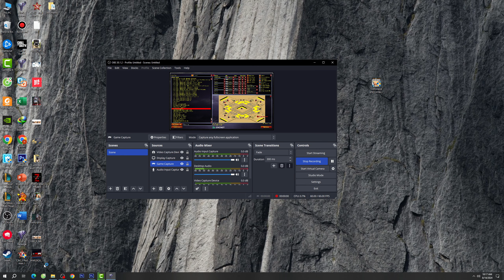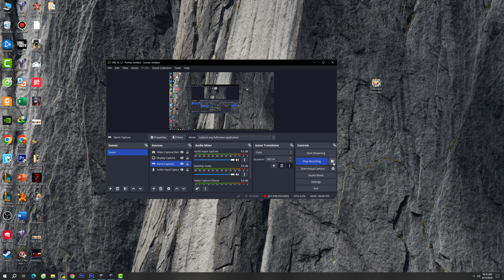Red Alert 2 | Welcome to purgatory Map | Great britain vs 7 random | allied